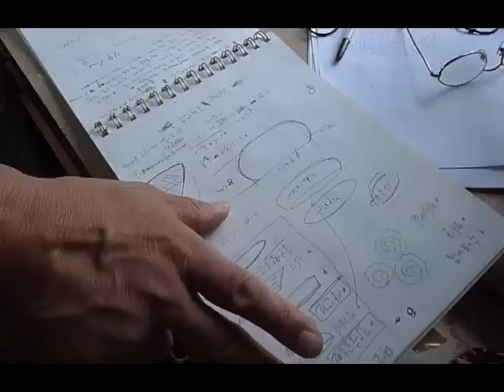leeyoungho 2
갤러리 세인-중견도예작가의 힘 '이영호'전